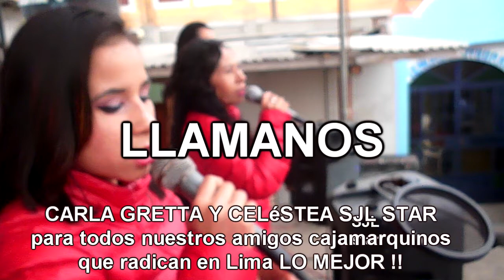SJL STAR CELEBRANDO YA EL MARAVILLOSO CARNAVAL DE CAJAMARCA CANTA CELéSTEA Y GRETTA HUAYNO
CONTINUAN SONADO ESTAS DOS VOCES MARAVILLOSAS !!
AHORA ESTE LINDO WUAYNITO CON LA GENTE HERMOSA DE CAJAMARCA EN SAN JUAN DE LURIGANCHO TAMBIEN ESTAN CON CARLA GRETTA y CELéSTEA LO MEJOR QUE A TI TE GUSTA.   CELULAR Y WUATSAPP: 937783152  ELLAS SON LAS  INCONFUNDIBLES GRETTA Y CELESTINA !! HUAYNOS PRIMICIAS 2019 LO MEJOR _ LLAMANOS YA1! LLAMA  PAISITA !! REALIZAMOS TUS FIESTAS COMO A TI TE GUSTA CON MUSICA VARIADA SI DESEAS PURO HUAYNO O SI DESEAS MUSICA VARIADA, SOLO TIENES QUE LLAMAR: AL 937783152   o  CONTACTANOS AL WUATHSAPP UPSHA !!!